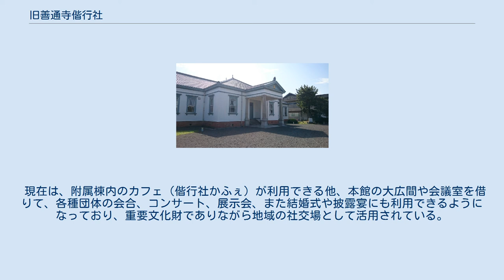旧善通寺偕行社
旧善通寺偕行社（きゅうぜんつうじかいこうしゃ）は、香川県善通寺市にある歴史的建造物。
 1903年（明治36年）に旧陸軍第11師団の陸軍将校の集会所・社交場として、当時の仲多度郡善通寺町に建設されたものである。
 2001年（平成13年）国の重要文化財に指定されている。
 戦前に陸軍将校の親睦及び学術研究を目的として創立された旧偕行社が、全国に社交場として建設した会館の一つ。
 1903年（明治36年）5月10日に竣工された建物は、東西に長い木造平屋。
 主体部は桁行41.8m、梁間12.7mの規模で、その北面中央を幅14.5mにわたって前面に4.5mほど突出させ、その中央に玄関ポーチを設けている。
 南面には幅1.4mのベランダがあり、大広間から直接南側庭園に出ることができるため、建物と庭園を一体化して使用できるようになっている。
 外観意匠は、ルネサンス様式で、正面中央にドリス式角柱と三角ペディメントによる車寄せポーチを構えている。
 竣工年の10月13日には皇太子嘉仁親王（後の大正天皇）が香川県行啓の休憩所として、1905年（明治38年）には土屋中将が日露戦争の戦傷療養に利用されている。
 1922年（大正11年）には、陸軍軍事大演習参観のため皇太子裕仁親王（後の昭和天皇）が宿泊されている。
 戦後は進駐軍の社交場として利用された後、検察局や市役所などの公共施設として主に利用された。
 2001年（平成13年）国の重要文化財に指定された後、旧善通寺偕行社整備検討委員会の指揮の下、保存修理工事が実施され創建当時の状態を基本に復元された。
 また、本館東側に附属棟も建設することで、偕行社本来の用途である社交場として使用する際の利便性を高めている。
 現在は、附属棟内のカフェ（偕行社かふぇ）が利用できる他、本館の大広間や会議室を借りて、各種団体の会合、コンサート、展示会、また結婚式や披露宴にも利用できるようになっており、重要文化財でありながら地域の社交場として活用されている。
 旧善通寺偕行社　カフェ入口付近